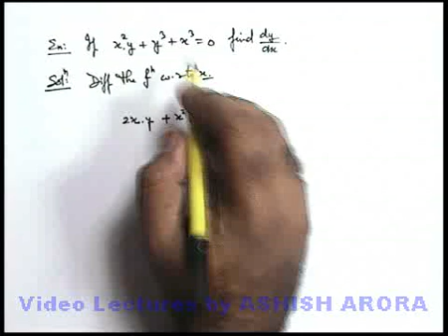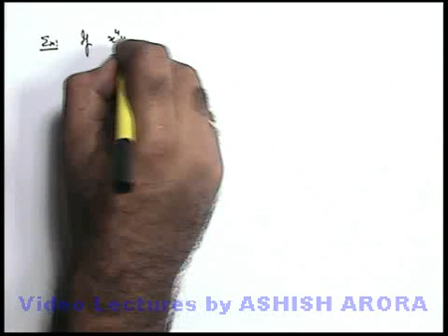Class 11 Physics | Basics of Differentiation | #13 Differentiation of Implicit Functions |JEE & NEET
PG Concept Video | Basics of Differentiation | Differentiation of Implicit Functions by Ashish Arora

Students can watch all concept videos of class 11 Basics of Differentiation for jee & neet in proper sequence through PG channel playlist.

you can learn physics through complete Physics Video Lectures for IIT JEE by Ashish Arora. This is the most comprehensive website on Physics covering all the topics in detail. No wonder, in its trial run itself, this one of its kind website topped the world ranking on Physics learning.

JEE & NEET aspirants can post their doubts on Physics Galaxy doubtX forum for their preparation on doubtX portal

Students can follow Physics Galaxy series of books for NEET, JEE Mains and JEE Advanced preparation. Content of these books, students can browse and order